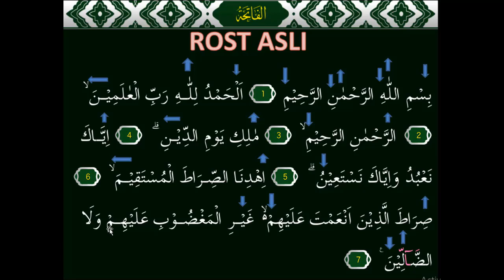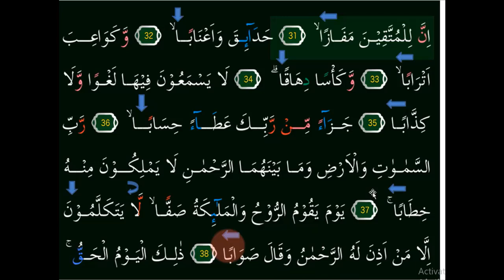30 MENIT SURAT AL FATIHAH DAN AN NABA MERDU PENENANG HATI DAN PIKIRAN